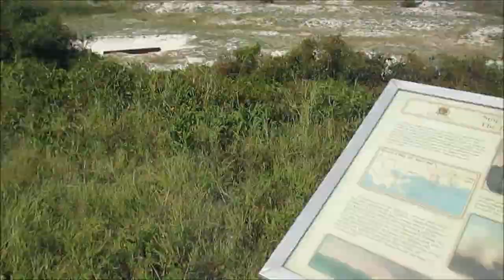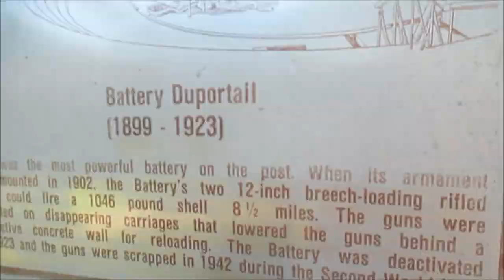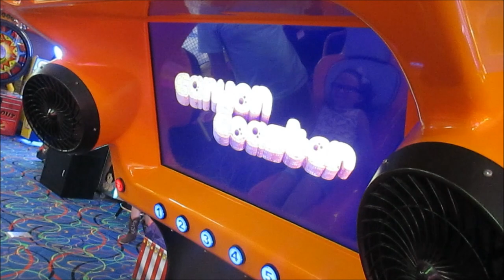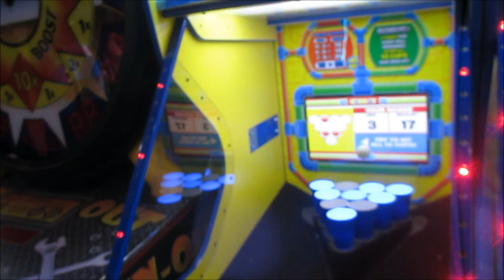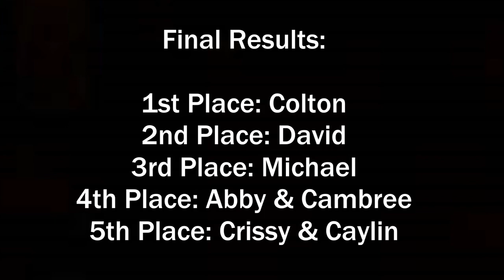Gulf Shores, Alabama| Jellyfish ATTACK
This week we took a family vacation to Gulf Shores, Alabama. We had the best time, from the beaches, to the go karts, Fort Morgan, seeing dolphins, jellyfish, and a starfish, it was AMAZING!
This was our first time to Gulf Shores and we will definitely be going back. 😜